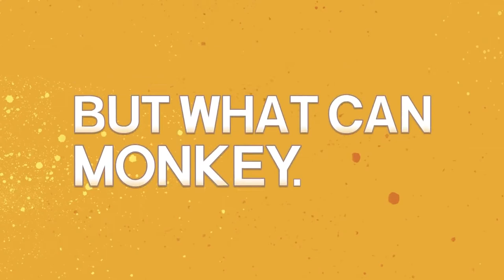The Survivalists: Monkey See. Monkey Do!